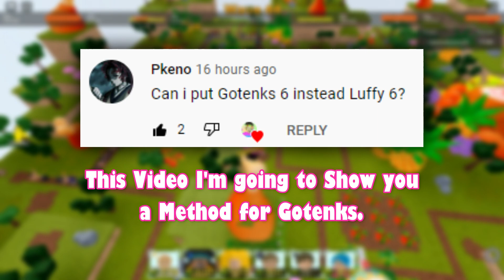DAMAGE FARM *GOTENKS METHOD* | ROBLOX ALL STAR TOWER DEFENSE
i do not owned any of background music used in the video

Want "Free Robux"?

Use Code : AdministrationTV
Earn more Robux by doing surveys!